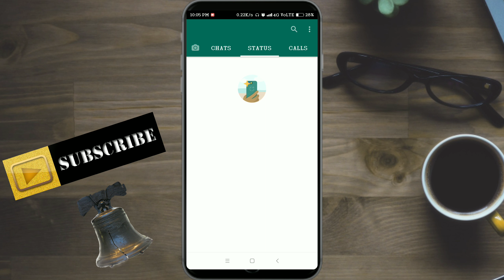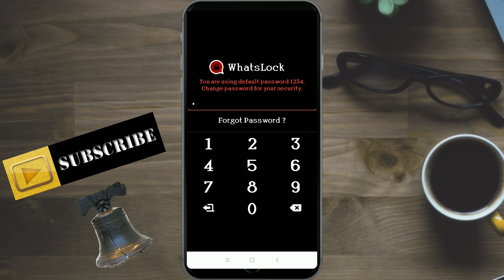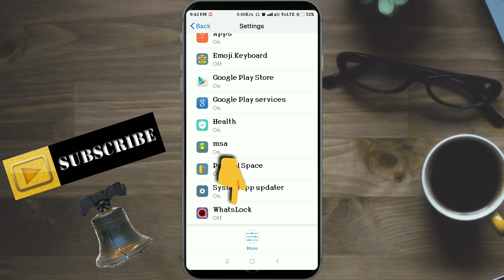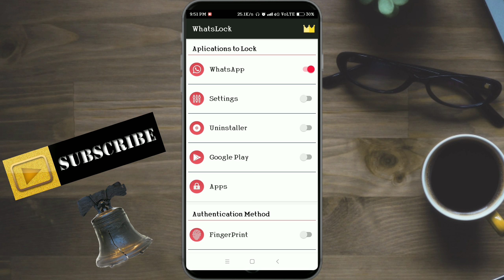Whatsapp lock kaise kare|WhatsApp locker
Hi,

                                    Dosto is channel par aako mobile tricks , hum sab mobile sh kia kia kar sakte hai, mobile apps ki naya futures Hindi me milti rahegi.

about this video -dosto Mai aj is video par batane wale hu aap apna WhatsApp Ko kaise lock kar sakte hai

Your Quaries-
whatsapp lock kaise kare
WhatsApp lock
whatsapp locker
whatsapp locker app
how to whatsapp lock in hindi
how to whatsapp lock
how to whatsapp hide

Video edit by-kinemaster(on mobile)
Video editor app(on mobile)

Picture editing by-picsart (on mobile)
Pixabay app(on mobile)